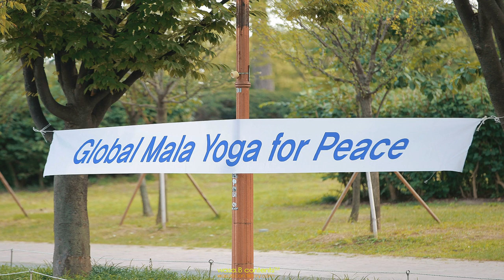Model Sirens - 2017 우리 글로벌 말라 요가 (woori global mala yoga) 상암 평화광장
2017 우리 글로벌 말라 요가 (woori global mala yoga) 상암 평화광장